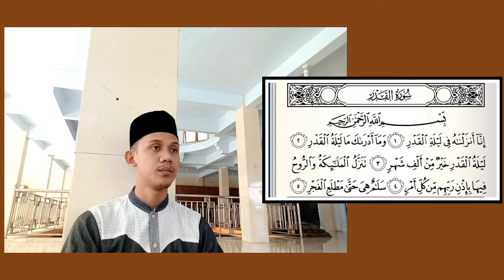Full Irama Jiharkah - Surah Al-Qadr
Murottal Merdu surah Al-Qadr maqam Jiharkah.
semoga bisa menjadi amal jariyah bagi kami dan kita semua dalam mensyiarkan Al - Qur'an.

Terimakasih telah berkunjung ke channel kami

Semoga bermanfaat